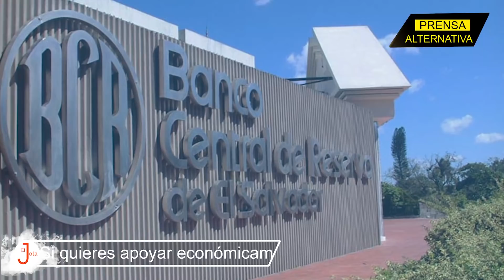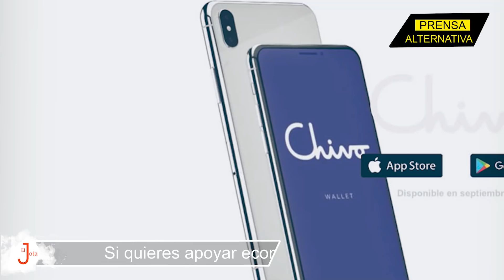Bukele y su dura respuesta a los opositores a la Ley Bitcoin!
¿Cuáles son los verdaderos beneficios detrás de la Ley Bitcoin? ¿Son ciertos los argumentos de los opositores que buscan tumbarse dicha ley? Nayib Bukele, ha respondido a cada uno de ellos...

Jefe de Prensa: Enzo Anchante